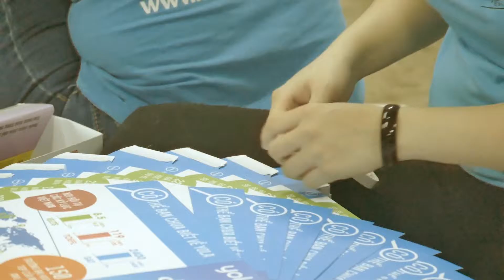Đi thăm quan thực tế xưởng in cùng Monster Lab